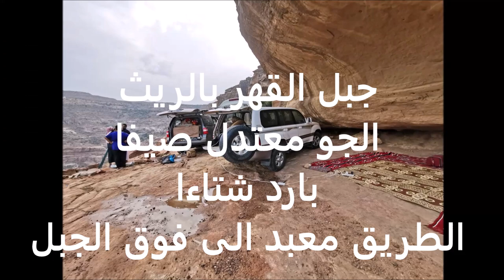اعاجيب الصخور والكهوف والابنية والطبيعة الخلابة في جبل القهر مع الفارسي الرحال